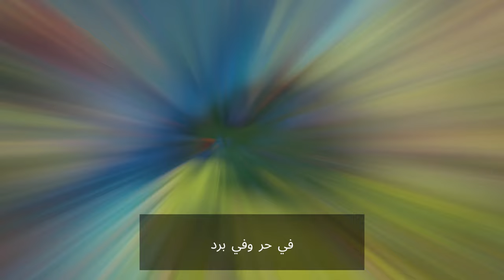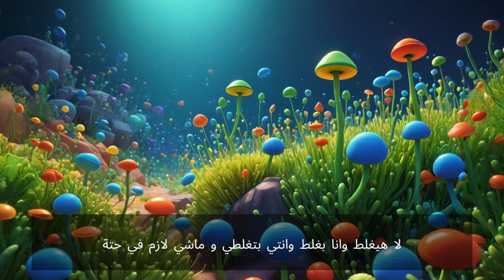نصيحة - ٢ لزوجة النرجسي